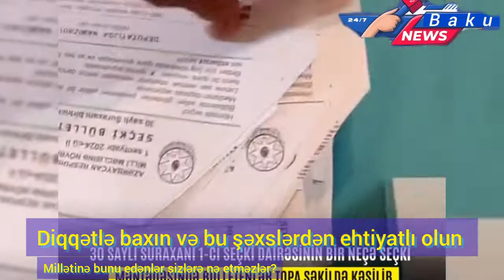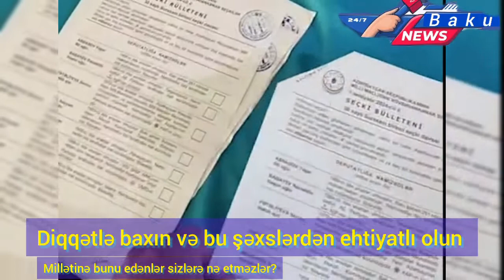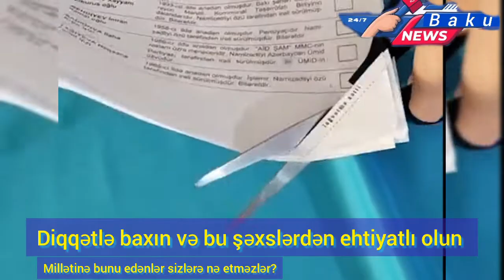Bunu edənlər üçün millət, haqq-ədalət prinsipi mövcud deyil- özünüzü bunlardan qoruyun..